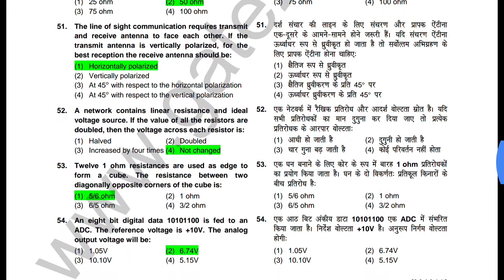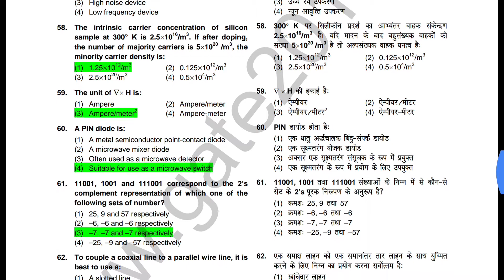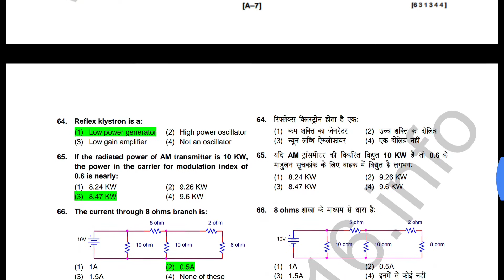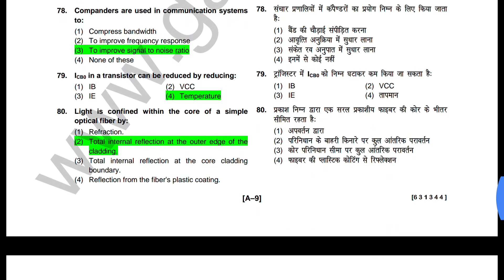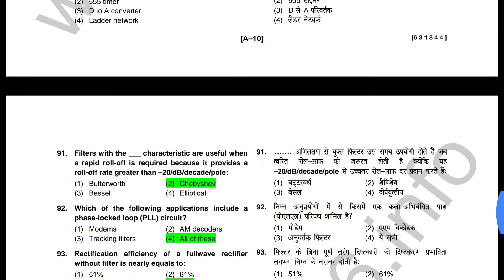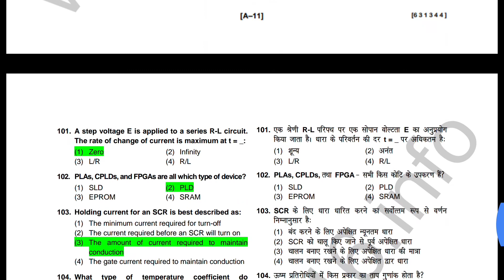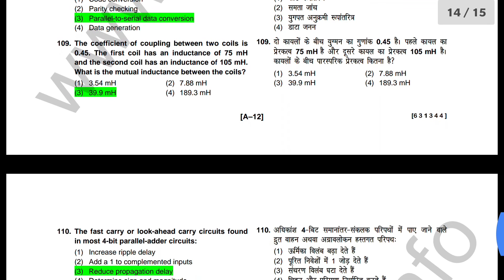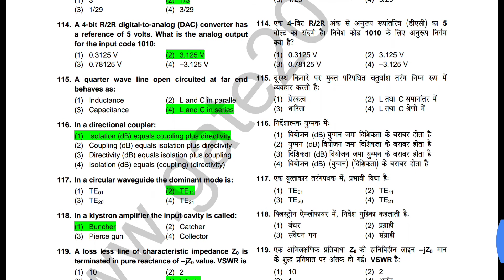DMRC JE Electronics previous year paper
FULL TECHNICAL QUESTION PAPER